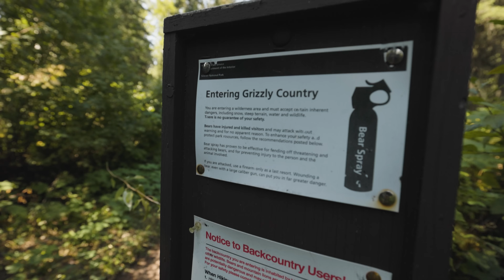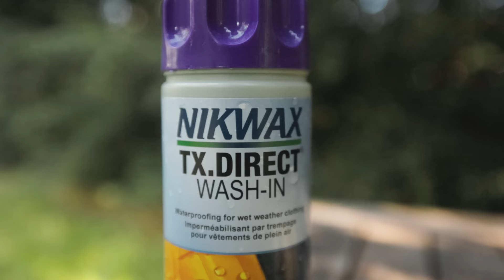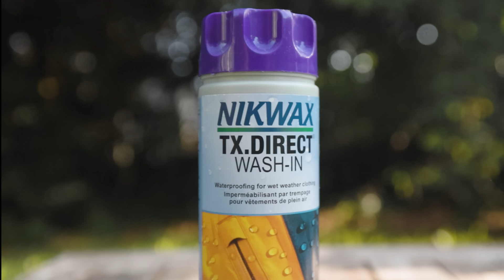The ONLY Gear That Matters When You're COLD and WET!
*Gear I used on this trip:*
Rain Jacket
Rain Kilt
Rain Cover
Dry Bag
Sleep System
Sleep Pad (Nemo Tensor All Season. Still Unreleased)
Cook Pot
Battery Pack

Nikwax to reapply DWR coatings

Camera Equipment I use:
Tripod: href="
ND Filter